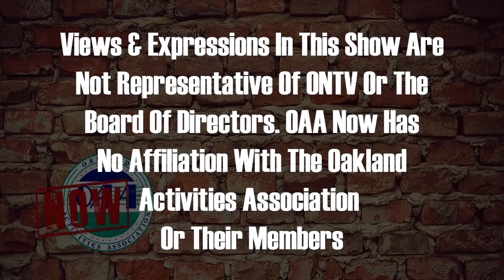OAA Now (07/06/22)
Host Sammy Taormina chats with Berkley High School Football Coach Sean Shields.